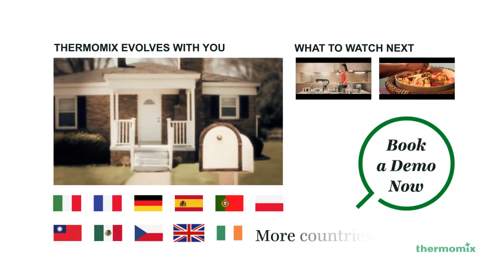Thermomix - Cz Chefs